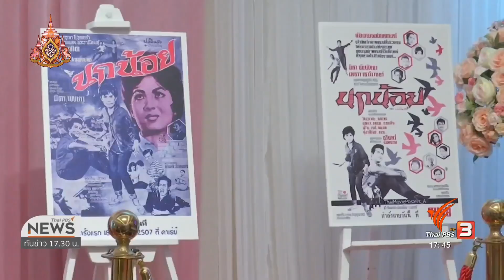"เพชรา เชาวราษฎร์" ขอบคุณแฟนคลับ เลี้ยงฉลองการเป็นศิลปินแห่งชาติ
คำว่า "นางเอกตลอดกาล" ของ "เพชรา เชาวราษฎร์" ยืนยันได้จากความรัก และความคิดถึงของแฟนคลับ ที่รวมตัวจัดงานเลี้ยงฉลองการเป็นศิลปินแห่งชาติ ซึ่งในวันสำคัญ ยังได้เห็นพี่น้องร่วมวงการบันเทิงมาร่วมยินดี และเซอร์ไพรส์สำคัญจากคู่ชีวิต "ชรินทร์ นันทนาคร